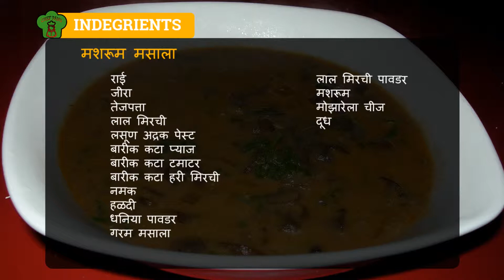कैसे बनाते हे मशरूम मसाला?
हाय फ्रेंड्स,

आज हम बनाएंगे मशरूम मसाला.

ये एक बोहोत हे आसन और टेस्टी रेसिपी हे.
इसे बनाने का तरीका भी बोहोत आसन हे.

धन्यवाद,
छेफ पनू.